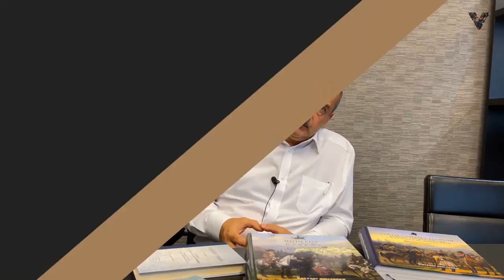Алексей Дмитриевич Гнедовский о Выставках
Алексей Дмитриевич Гнедовский с 1995 года руководит старейшей в стране инвестиционной компанией. Поддерживает культурные проекты. Коллекционирует холодное оружие. Издал большое количество исторических книг. Издатель "Русского охотничьего журнала". Основал фонд помощи больным детям. Организатор выставок. Помогал в создании единственного в России музея Первой Мировой войны.